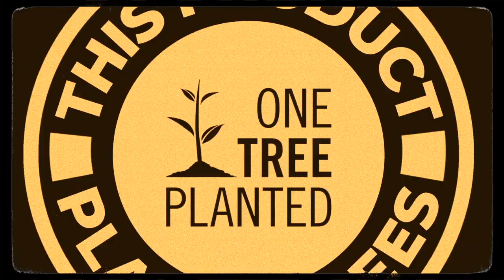Irina Björklund & The Shubie Brothers featuring Ville Haapasalo - сажай деревья (SAZHAI DEREVIA)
Yann Chapus: Graphics
Irina Björklund: Original text “PLANT A SEED” in English
Vera von Fersen: Russian translation
Ville Haapasalo: Vocals
Irina Björklund & Peter Franzén: Backup vocals
The Shubie Brothers: Music & Arrangements
Pauli Saastamoinen: Mastering
Janne Haavisto: Photos, mix and video edit
The Shubie Brothers:
Jussi Jaakonaho: Guitars
Miikka Paatelainen: Pedal steel & guitars
Jukka Kiviniemi: Bass
Abdissa "Mamba" Assefa: Percussion
Janne Haavisto: Drums & percussion

In collaboration with Central Line Entertainment and One Tree Planted.

сажай деревья
(SAZHAI DEREVIA)
(Orig PLANT A SEED by Irina Björklund
translation Vera von Fersen)

1.
еле слышен вздох
прорвавший слой бетона
– зеленеет лист

2.
молвил – я вестник
не страшись, а послушай,
нас не претесняй

3.
времени мало
а природа расцветет
и после тебя

4.
прошу, пойми-же
уничтожая нас ведь
гибнешь ты, не мы

5.
будь смел, отступи
и дай дикой природе
восстановиться

6.
будь внимателен –
какой же ущерб твоя
пища нанесла?

7.
моря гибнут и
человек вместе с ними
рост... ну что же рост?

8.
из семя вырос
я – но в силах все дать чтоб
время повернуть

9.
сажай деревья
множество их посади
чистый воздух всем

10.
нужно ль природе
топливо чтоб уцелеть –
ну какой же бред!

11.
верь солнцу, морям
ветерку свежему – вот
всё что нужно нам

12.
баланс мы найдём,
энергия вокруг нас –
и мы расцветём

13.
протяни руку,
поверь же нам, помоги
нам процветать

14.
сажай деревья
множество их посади
чистый воздух всем